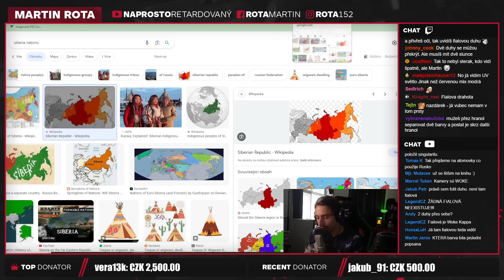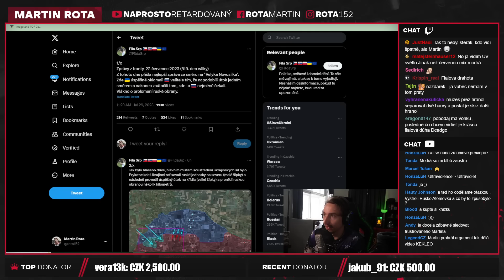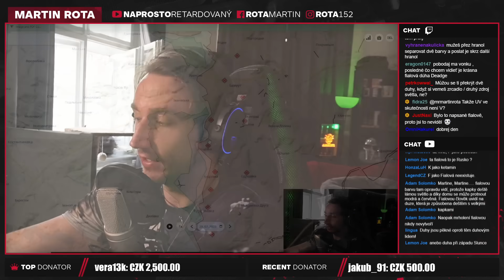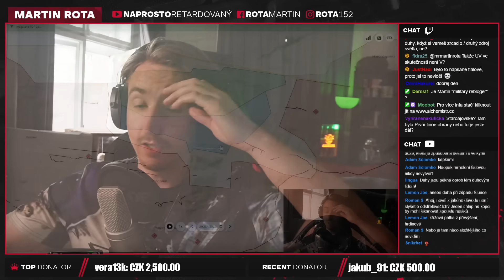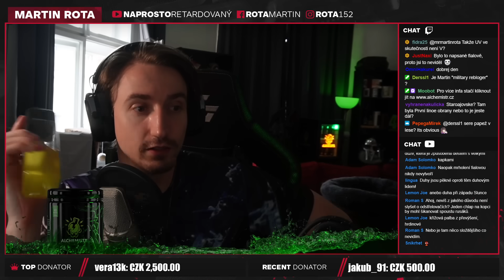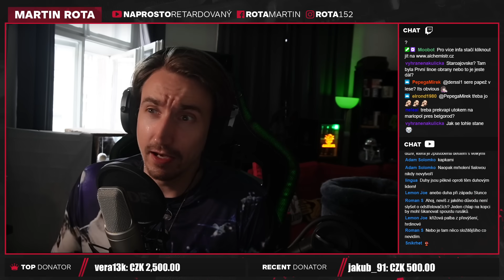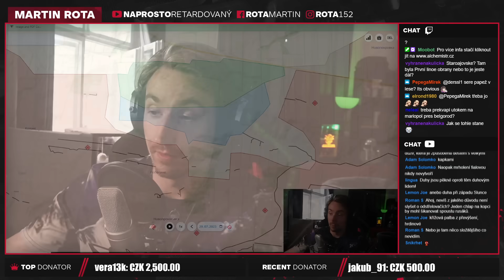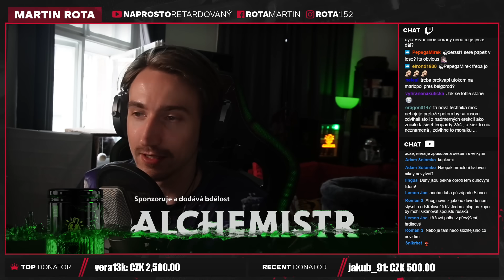Nekonečné dobývání kolem Bachmutu a UA průser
Věci nejdou super rychle, ale opět, očekáváme, že to půjde pomalu a pak všechno naráz. Co se týká toho průseru, je to očekávané, prostě bylo by absolutně nemožné, aby tu a tam nějaký průser nebyl. Stačí se kouknout na druhou světovou válku a všechny ty průsery, které udělali spojenci.